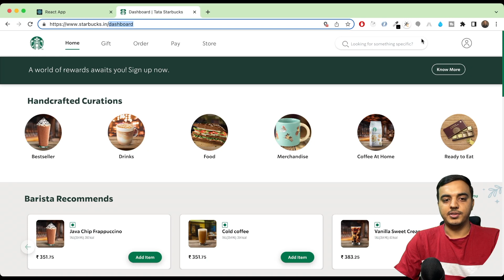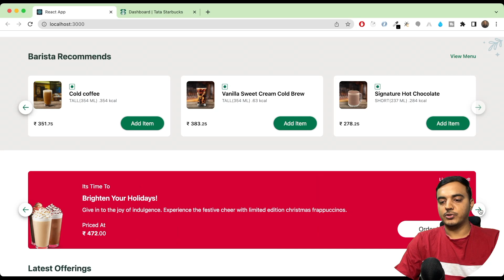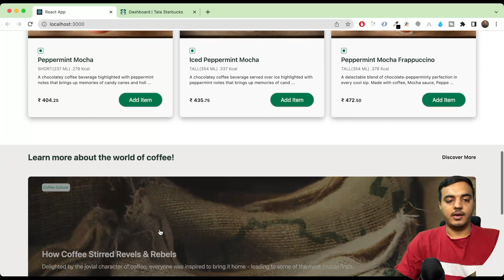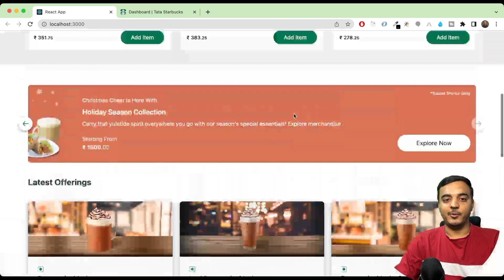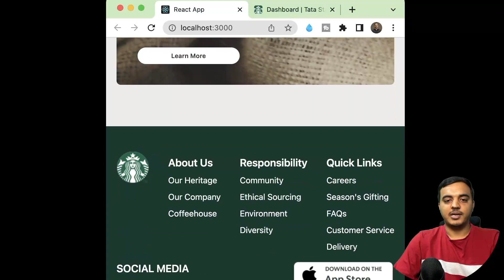1 - StarBucks Clone | Intro | Reactjs | TailwindCSS